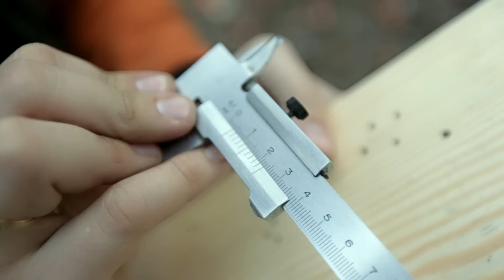Тест ружья ATA Arms NEO12 и CY12. Часть 2. Проверка резкости боя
Теоретически резкость боя инерционного ружья NEO12 должна быть выше, чем у газоотводного полуавтомата CY12 -- ведь в инерционке вся энергия идет на разгон заряда, а в газоотводной системе она также расходуется и на перезарядку самого ружья. Проверим на деле, так ли это?